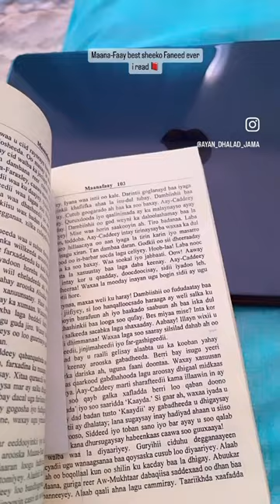Maana-Faay sheeko faneedii ugu cajiibsanayd ee aan waligay akhriyo